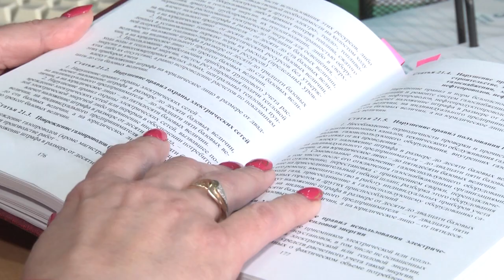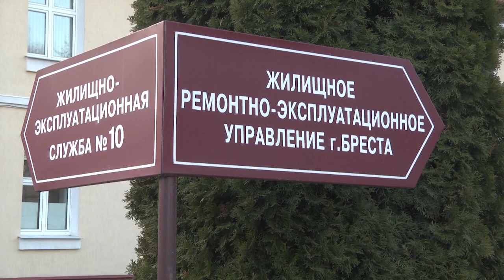2022-03-10 г. Брест. Правила проживания в многоквартирных домах. Новости на Буг-ТВ.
У каждого  жителя нашего города  имеется площадь для    постоянного или временного  проживания.  При этом в частных домах территория достаточно обособлена и что происходит за забором – дело, касающееся исключительно домочадцев.  Но для того, чтобы наладить комфортное проживание с многочисленными соседями в многоквартирных домах и сохранить добрые отношения - необходимо соблюдать целый ряд правил.  Каких? - на этот вопрос отвечают специалисты и наш корреспондент Людмила Лагодич.